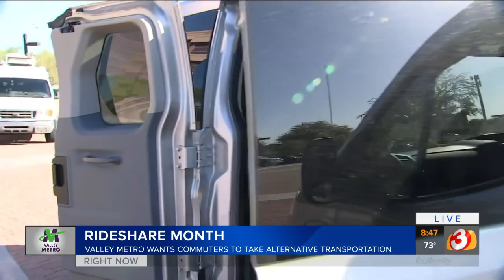Valley Metro celebrating 'Rideshare Month' in Phoenix area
Valley Metro is celebrating "Rideshare Month" in the Phoenix area and wants commuters to take alternative transportation.